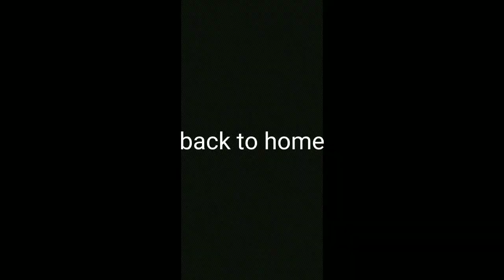Bjries m ak ahr dokh 😱 / male nikal gya / seaching female vlog